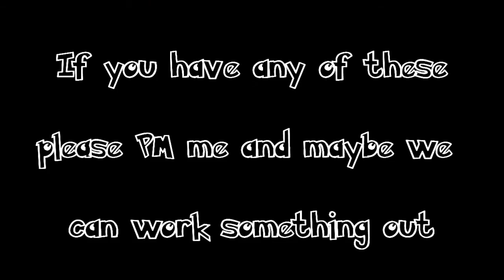My Wants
Please PM me if you have any of these

i also want

crobat prime